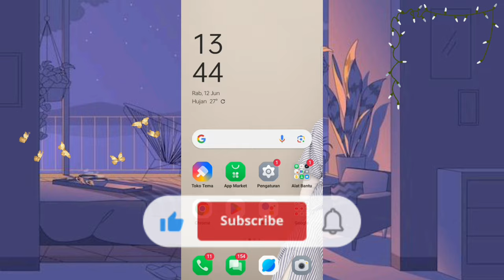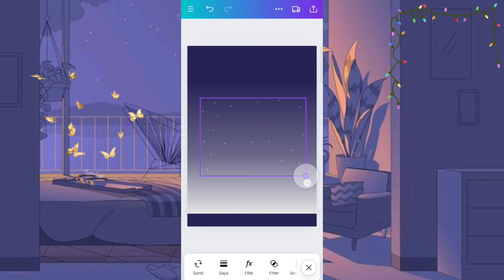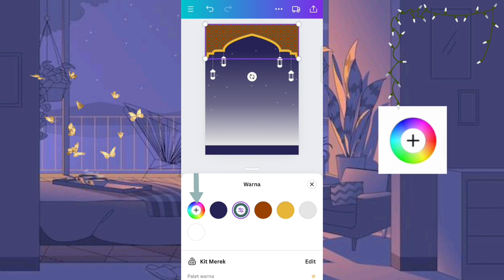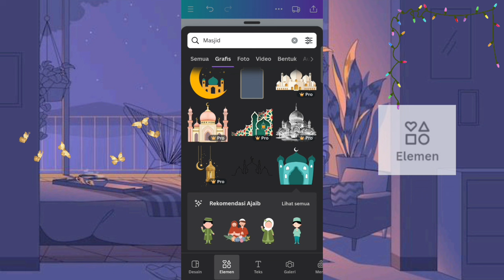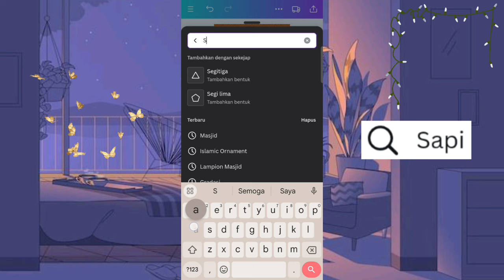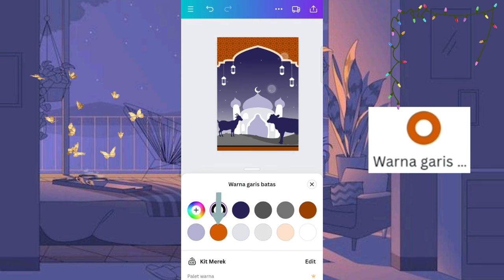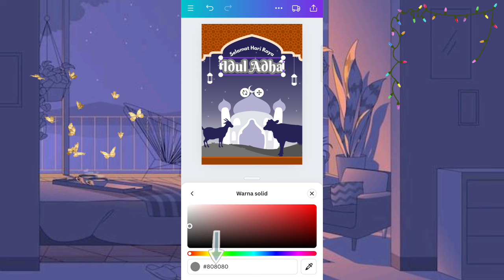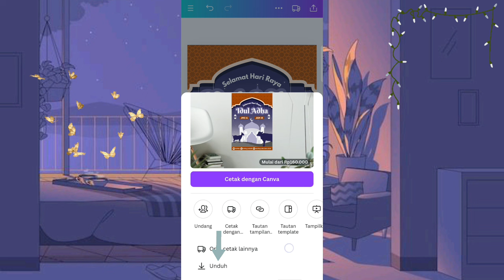Cara Membuat Poster Hari Raya Idul Adha di Canva || 1445 H / 2024 M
Assalamualaikum guys ✦

Minal Aidin Walfaidzin
Jadi di video kali ini aku bikin tutorial Poster Hari Raya Idul Adha 1445 H / 2024 M ya guys, semoga tutorial ini bermanfaat dan jangan lupa share ke temen-temen kalian ya✨

-ˋˏ✄

Yang mau order desain Poster atau desain lainnya bisa hubungi nomor dibawah yach👇🏻

-ˋˏ✄

Canva Keyword Element :
• Gradasi
• Bintang Kecil
• Lampion Masjid
• Islamic Ornament
• Masjid
• Bukit
• Sapi
• Kambing

Canva Keyword Font :
• League Spartan
• Berkshire Swash
• Bukhari Script

Ukuran Poster Vertikal (42 x 59,4 cm)